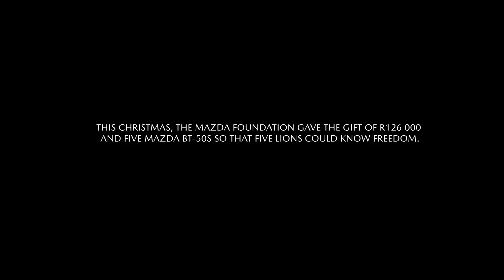5 Ukrainian lion cubs rescued from a private zoo on the Azov Sea.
The story of 5 lion cubs that are rescued and relocated from a private/contact zoo on the Azov sea in Ukraine to a sanctuary in South Africa by "Warriors of Wildlife"